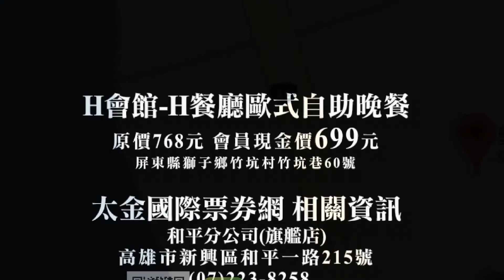屏東 H會館歐式自助餐